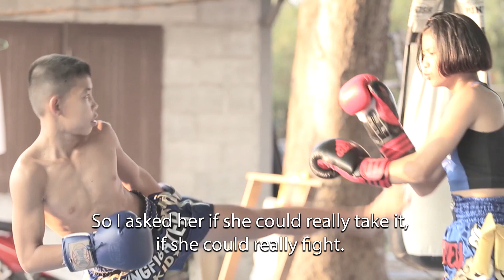บนสังเวียนแห่งความมุ่งมั่น น้องนิล—นิลดา มีคุณ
"คุณสมบัติที่นักกีฬาขาดไม่ได้เลยคือความอดทนและความมีระเบียบวินัย"
"วันข้างหน้าจะทำเต็มที่และไปถึงโอลิมปิกให้ได้"

น้องนิล (นิลดา มีคุณ) ยอดมวยไทยหญิงรุ่นเยาว์

ติดตามเรื่องราวของเหล่าเยาวชนตัวน้อย กับแรงบันดาลใจยิ่งใหญ่ใน